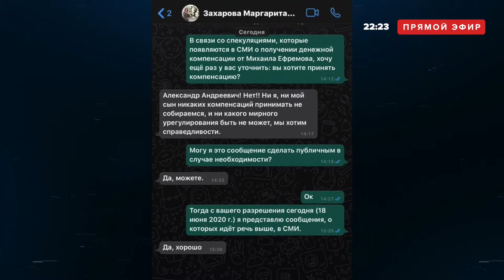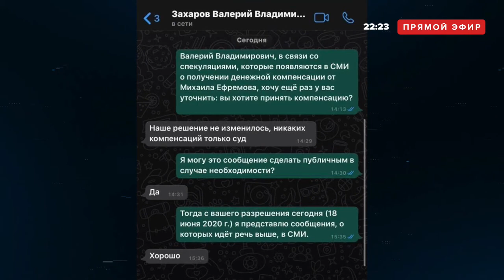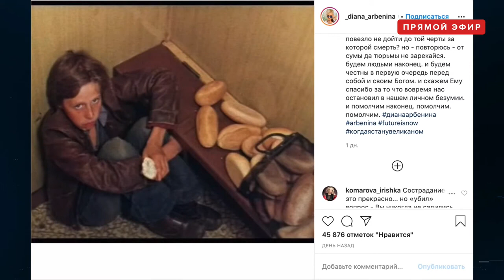Никаких денег! Только суд! Последние подробности о деле Ефремова у Соловьева